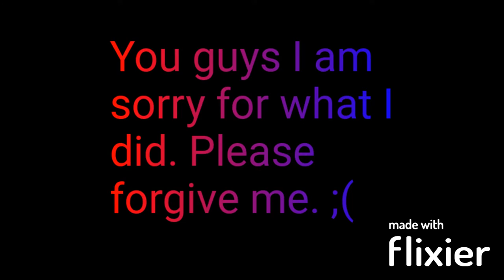DJ Moore NFL Mix - Final Warning || HD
Comment what type of videos you want next!!!

Socials!